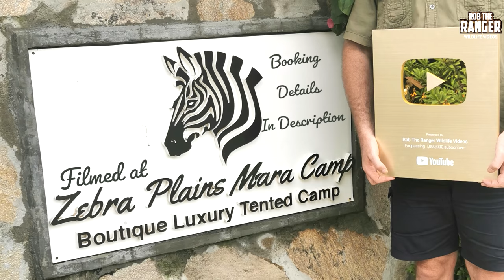Cheetah Hunts A Gazelle To Feed Her Cubs | Maasai Mara Safari | Zebra Plains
Imani female cheetah hunts, stalks, and catches a gazelle to feed her four cubs. The speed of the cheetah is no match for the gazelle as they both run across the plains. after the cheetah catches the gazelle she calls her cubs to sit in the shade as she recovers her breath from the chase. A vulture landing near the downed gazelle causes the cheetah to emerge from the shade and bring the cubs to feed.

Despite the clear abilities of Imani to be able to provide for her cubs she has only ever successfully raised one litter both this litter and the next did not make it.